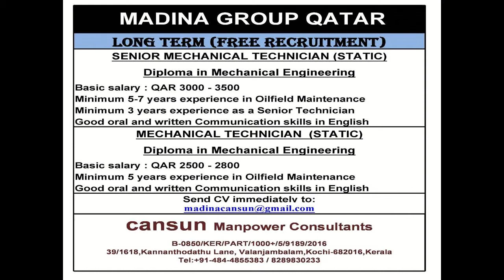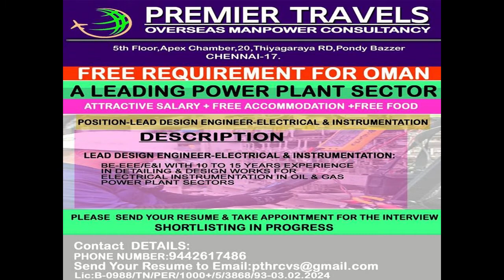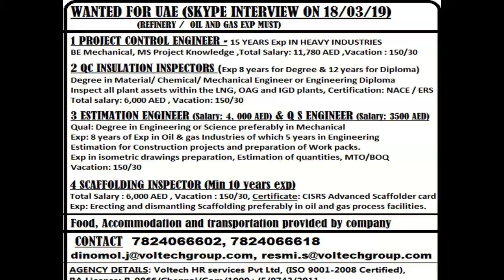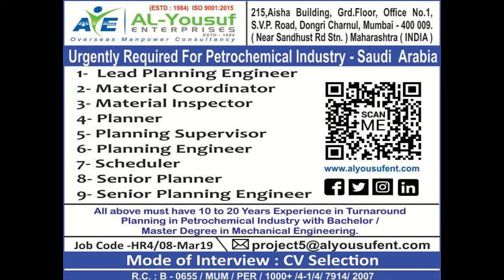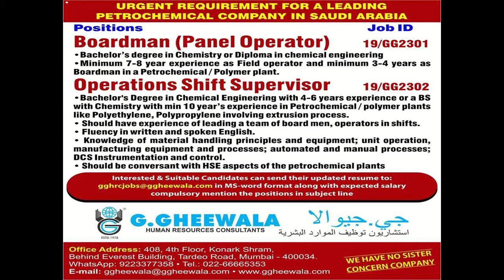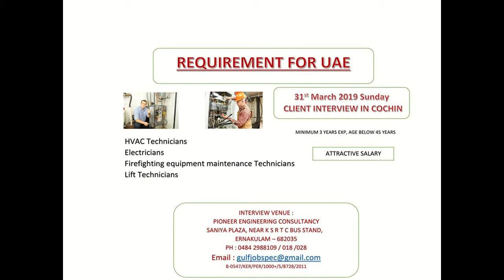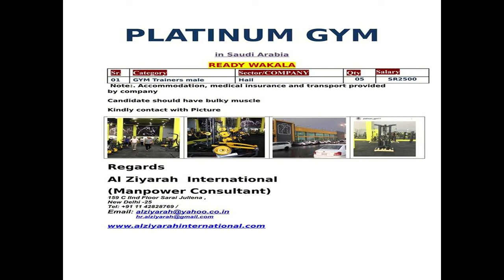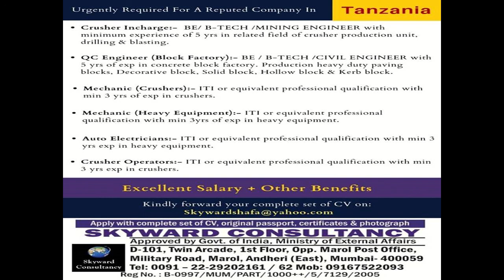DUBAI & GULF JOBS OPPORTUNITIES - DIGEST 7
Collected through various sources. Please apply your diligence before joining any jobs given in the advertisement of subject video.

Vacancies for Mechanical engineers,
Oil and Gas specialists,
Instrumentation technicians,
Insrumentation Engineers,
Heavy duty drivers,Civil engineers,Taxi drivers,Drivers etc..
Nurses etc..

dubai job,
uae job,
free visa,
free ticket,